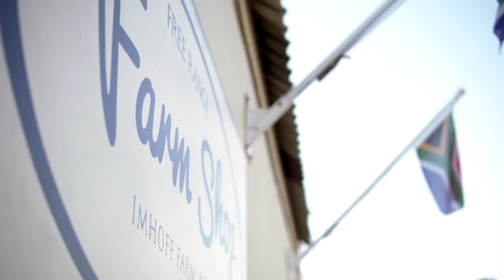Kommetjie & Surrounds | RE/MAX Premier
For the launch of the new RE/MAX Premier branch in the Southern Peninsula, we got to shoot an area video showcasing the sunny beachfront real estate in the surrounding area!

RE/MAX Premier - Your unfair advantage.